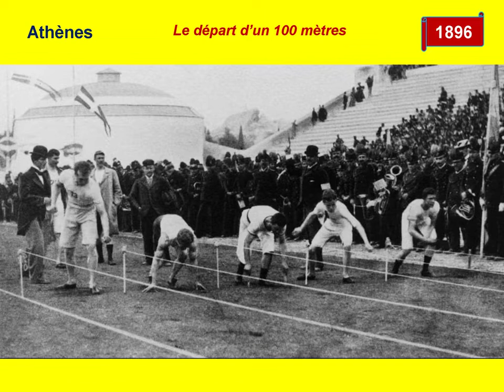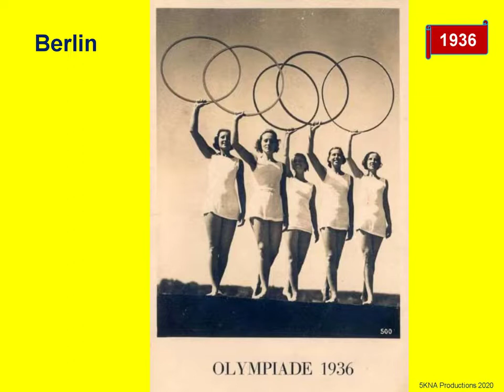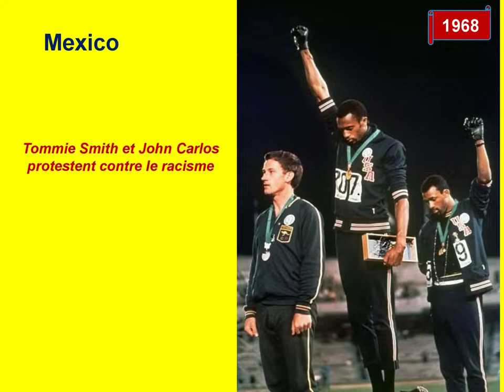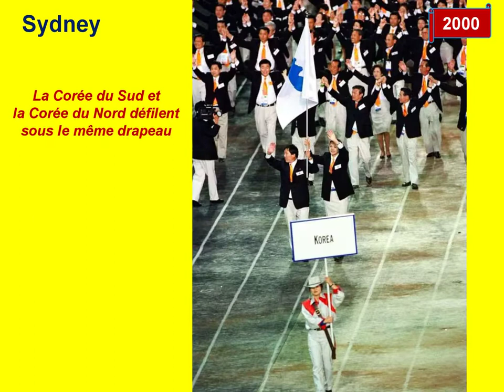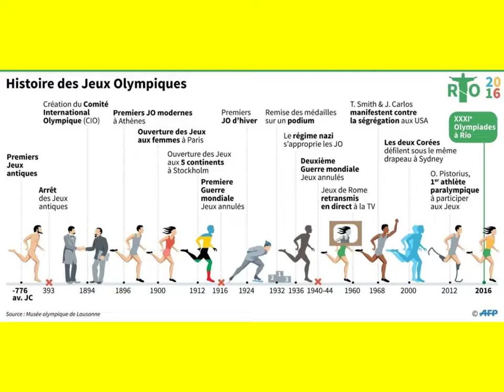jeux olympiques sous images